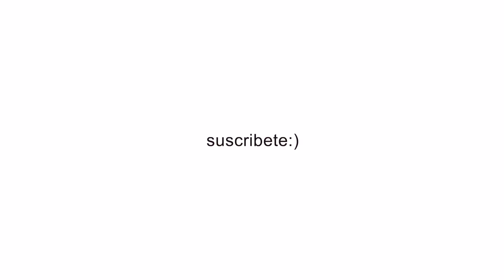HAGO MI RUTINA DE EJERCICIO DESPUES DE 6 MESES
Espero que os haya gustado un montón!

21BUTTONS: carlottamoon

PREGUNTAS???

DONDE VIVES? Vigo, Galicia.

CAMARA?--­­­­­­ Canon G7x

SI TIENES ALGUNA OTRA PREGUNTALA DEJALA EN LOS COMENTARIOS E INTENTARÉ CONTESTARTE

MUAAAAAA!!❤︎